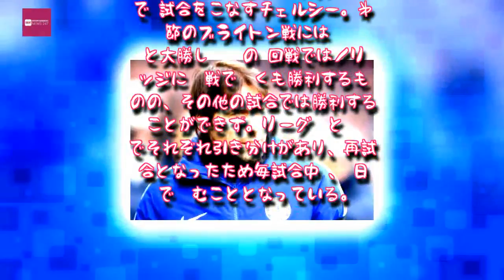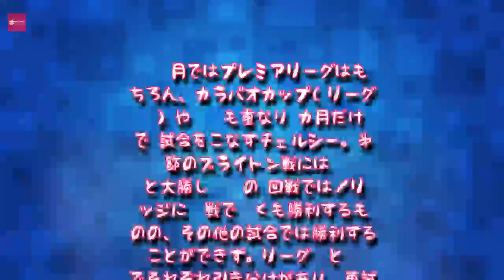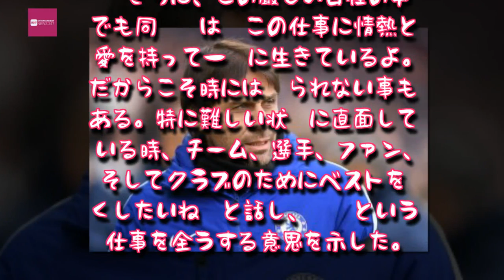Entertainment News 247 - 連戦が続くチェルシー、コンテ監督は「時には寝られない事もある」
連戦が続くチェルシー、コンテ監督は「時には寝られない事もある」,